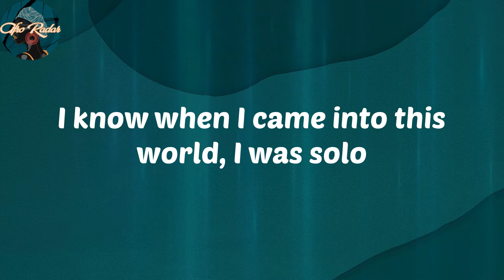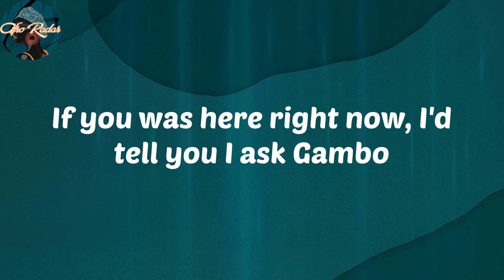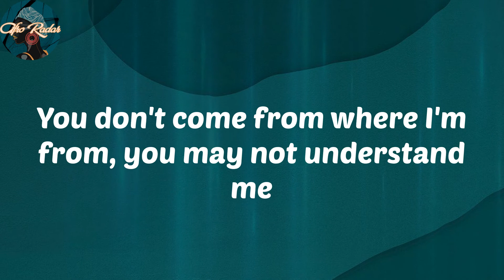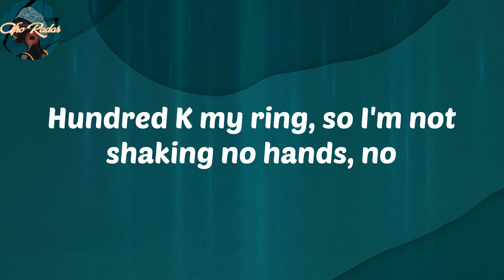𝑩𝒖𝒓𝒏𝒂 𝑩𝒐𝒚 - 𝑾𝒂𝒏𝒕 𝑰𝒕 𝑨𝒍𝒍 (𝒇𝒆𝒂𝒕. 𝑷𝒐𝒍𝒐 𝑮) (𝑳𝒚𝒓𝒊𝒄𝒔)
𝑳𝒚𝒓𝒊𝒄𝒔:
𝑨𝒏𝒅 𝑰'𝒎 𝒕𝒓𝒚𝒊𝒏𝒈, 𝑰'𝒎 𝒕𝒓𝒚𝒊𝒏𝒈 𝒕𝒐 𝒂𝒄𝒉𝒊𝒆𝒗𝒆
𝒀𝒆𝒂𝒉
𝑹𝒆𝒎𝒆𝒎𝒃𝒆𝒓 𝒘𝒉𝒆𝒏 𝑰 𝒔𝒂𝒊𝒅 𝒕𝒉𝒆𝒚 𝒏𝒐 𝒃𝒆𝒍𝒊𝒆𝒗𝒆 𝒊𝒏 𝒎𝒆 𝒏𝒐 𝒎𝒐𝒓𝒆?
𝑰 𝒘𝒂𝒔 𝒔𝒍𝒆𝒆𝒑𝒊𝒏𝒈 𝒐𝒏 𝒕𝒉𝒆 𝒈𝒓𝒐𝒖𝒏𝒅, 𝒐𝒏 𝒕𝒉𝒆 𝒄𝒐𝒍𝒅 𝒇𝒍𝒐𝒐𝒓
𝑾𝒉𝒐𝒍𝒆 𝒕𝒊𝒎𝒆 𝑰 𝒘𝒂𝒔 𝒈𝒓𝒊𝒏𝒅𝒊𝒏', 𝑰'𝒗𝒆 𝒃𝒆𝒆𝒏 𝒕𝒓𝒚𝒊𝒏' 𝒕𝒐 𝒂𝒄𝒉𝒊𝒆𝒗𝒆
𝑾𝒐𝒓𝒌𝒊𝒏𝒈 𝒏𝒊𝒈𝒉𝒕 𝒂𝒏𝒅 𝒅𝒂𝒚, 𝒚𝒐𝒖 𝒌𝒏𝒐𝒘 𝒎𝒚 𝒑𝒆𝒐𝒑𝒍𝒆 𝒏𝒐 𝒅𝒆𝒚 𝒔𝒍𝒆𝒆𝒑
𝑰 𝒈𝒐𝒕 𝒆𝒗𝒆𝒓𝒚 𝑳𝒐𝒖𝒊𝒔 𝑽 𝒄𝒐𝒍𝒍𝒆𝒄𝒕𝒊𝒐𝒏 𝒇𝒓𝒐𝒎 𝑽𝒊𝒓𝒈𝒊𝒍
𝑵𝒐𝒘 𝒎𝒚 𝒍𝒊𝒇𝒆 𝒂 𝒇𝒂𝒔𝒉𝒊𝒐𝒏 𝒔𝒉𝒐𝒘, 𝒏𝒐 𝒓𝒆𝒉𝒆𝒂𝒓𝒔𝒂𝒍
𝑫𝒊𝒐𝒓 𝒇𝒓𝒐𝒎 𝑲𝒊𝒎 𝑱𝒐𝒏𝒆𝒔, 𝑩𝒐𝒕𝒕𝒆𝒈𝒂 𝒇𝒓𝒐𝒎 𝑫𝒂𝒏𝒊𝒆𝒍
𝑯𝒖𝒏𝒅𝒓𝒆𝒅 𝑲 𝒎𝒚 𝒓𝒊𝒏𝒈, 𝒔𝒐 𝑰'𝒎 𝒏𝒐𝒕 𝒔𝒉𝒂𝒌𝒊𝒏𝒈 𝒏𝒐 𝒉𝒂𝒏𝒅𝒔, 𝒏𝒐
𝑹𝒆𝒂𝒍𝒍𝒚 𝒓𝒊𝒄𝒉 𝒃𝒖𝒕 𝒈𝒓𝒊𝒏𝒅 𝒍𝒊𝒌𝒆 𝑰 𝒂𝒊𝒏'𝒕 𝒈𝒐𝒕 𝒔𝒉𝒊𝒕 𝒂𝒕 𝒂𝒍𝒍
𝑾𝒂𝒏𝒕𝒆𝒅 𝒋𝒖𝒔𝒕 𝒂 𝒍𝒊𝒕𝒕𝒍𝒆, 𝒃𝒖𝒕 𝒏𝒐𝒘 𝑰 𝒘𝒂𝒏𝒕 𝒊𝒕 𝒂𝒍𝒍
𝑰𝒕'𝒔 𝒂𝒍𝒓𝒆𝒂𝒅𝒚 𝒘𝒐𝒏 𝒘𝒉𝒆𝒏 𝒕𝒉𝒆𝒚 𝒂𝒔𝒌 𝒘𝒉𝒂𝒕 𝑰 𝒃𝒂𝒍𝒍 𝒇𝒐𝒓
𝑭𝒐𝒓 𝒂𝒍𝒍 𝒕𝒉𝒆 𝒕𝒊𝒎𝒆𝒔 𝒚𝒐𝒖 𝒏𝒐 𝒑𝒊𝒄𝒌 𝒖𝒑 𝒘𝒉𝒆𝒏 𝑰 𝒄𝒂𝒍𝒍𝒆𝒅 𝒚𝒐𝒖
𝑰 𝒌𝒏𝒐𝒘 𝒘𝒉𝒆𝒏 𝑰 𝒄𝒂𝒎𝒆 𝒊𝒏𝒕𝒐 𝒕𝒉𝒊𝒔 𝒘𝒐𝒓𝒍𝒅, 𝑰 𝒘𝒂𝒔 𝒔𝒐𝒍𝒐
𝑺𝒐 𝒕𝒐 𝒎𝒆 𝒚𝒐𝒖𝒓 𝒐𝒑𝒊𝒏𝒊𝒐𝒏, 𝒏𝒂 𝒚𝒐𝒖 𝒏𝒚𝒂𝒔𝒉-𝒉𝒐𝒍𝒆
𝑫𝒐𝒏'𝒕 𝒗𝒆𝒙 𝒃𝒆𝒄𝒂𝒖𝒔𝒆 𝑰 𝒔𝒂𝒚 𝑰 𝒅𝒊𝒅 𝒊𝒕 𝒐𝒏 𝒎𝒚 𝒐𝒘𝒏, 𝒐𝒉
𝑰𝒇 𝑰 𝒆𝒏𝒕𝒆𝒓 𝒇𝒊𝒓𝒆 𝒏𝒐𝒘 𝒔𝒉𝒆𝒚 𝒖𝒏𝒂 𝒈𝒐 𝒇𝒐𝒍𝒍𝒐𝒘
𝑰'𝒎 𝒕𝒆𝒍𝒍𝒊𝒏' 𝒚𝒐𝒖, 𝒃𝒂𝒄𝒌 𝒊𝒏 '𝟎𝟗 𝑰 𝒓𝒆𝒂𝒍𝒍𝒚 𝒔𝒐𝒍𝒅 𝒅𝒐𝒑𝒆
𝑵𝒐 𝒍𝒊𝒆, 𝒏𝒐 𝒄𝒂𝒑, 𝑮𝒐𝒅 𝒌𝒏𝒐𝒘𝒔
𝑵𝒐 𝒅𝒆𝒚 𝒕𝒂𝒍𝒌 𝒍𝒊𝒌𝒆 𝒔𝒂𝒚 𝒚𝒐𝒖 𝒌𝒏𝒐𝒘, 𝒃𝒆𝒄𝒂𝒖𝒔𝒆 𝒚𝒐𝒖 𝒏𝒐 𝒌𝒏𝒐𝒘
𝑰𝒇 𝒚𝒐𝒖 𝒘𝒂𝒔 𝒉𝒆𝒓𝒆 𝒓𝒊𝒈𝒉𝒕 𝒏𝒐𝒘, 𝑰'𝒅 𝒕𝒆𝒍𝒍 𝒚𝒐𝒖 𝑰 𝒂𝒔𝒌 𝑮𝒂𝒎𝒃𝒐
𝑰𝒏 𝒎𝒚 𝒔𝒕𝒐𝒎𝒂𝒄𝒉, 𝒃𝒖𝒕𝒕𝒆𝒓𝒇𝒍𝒊𝒆𝒔
𝑨𝒊𝒏'𝒕 𝒃𝒆𝒆𝒏 𝒔𝒂𝒏𝒆 𝒔𝒊𝒏𝒄𝒆 𝒎𝒚 𝒃𝒓𝒐𝒕𝒉𝒆𝒓𝒔 𝒅𝒊𝒆𝒅
𝑾𝒆 𝒘𝒐𝒌𝒆 𝒖𝒑 𝒍𝒊𝒌𝒆, 𝒇𝒖𝒄𝒌 𝒊𝒕, 𝒔𝒍𝒊𝒅𝒆
𝑵𝒆𝒗𝒆𝒓 𝒑𝒖𝒕 𝒂 𝒉𝒐 𝒂𝒃𝒐𝒗𝒆 𝒕𝒉𝒆 𝒈𝒖𝒚𝒔
𝑰 𝒉𝒂𝒗𝒆 𝒅𝒖𝒈 𝒅𝒆𝒆𝒑 𝒊𝒏𝒕𝒐 𝒚𝒐𝒖𝒓 𝒉𝒆𝒂𝒓𝒕 𝒂𝒏𝒅 𝑰 𝒅𝒊𝒔𝒄𝒐𝒗𝒆𝒓𝒆𝒅 𝒍𝒊𝒆𝒔
𝑻𝒉𝒆𝒚 𝒈𝒐𝒏' 𝒕𝒆𝒍𝒍 𝒎𝒚 𝒔𝒕𝒐𝒓𝒚, 𝑰'𝒎 𝒕𝒉𝒂𝒕 𝒏𝒊𝒈𝒈𝒂, 𝒘𝒉𝒂𝒕 𝒕𝒉𝒆𝒚 𝒔𝒖𝒎𝒎𝒂𝒓𝒊𝒛𝒆
𝑰 𝒄𝒂𝒎𝒆 𝒐𝒖𝒕 𝒂 𝒘𝒊𝒏𝒏𝒆𝒓, 𝑰 𝒅𝒐𝒏'𝒕 𝒄𝒂𝒓𝒆 𝒘𝒉𝒂𝒕 𝒉𝒂𝒑𝒑𝒆𝒏 𝒐𝒕𝒉𝒆𝒓𝒘𝒊𝒔𝒆
𝑳𝒐𝒏𝒈 𝒏𝒊𝒈𝒉𝒕𝒔 𝑰 𝒓𝒆𝒎𝒆𝒎𝒃𝒆𝒓 𝒘𝒆 𝒅𝒐𝒏'𝒕 𝒂𝒔𝒌 𝒕𝒐 𝒍𝒆𝒕 𝒕𝒉𝒆𝒎 𝒄𝒖𝒕𝒕𝒆𝒓𝒔 𝒓𝒊𝒅𝒆
𝑴𝒂𝒅𝒆 𝒊𝒕 𝒐𝒖𝒕 𝒕𝒉𝒆 𝒈𝒖𝒕𝒕𝒆𝒓, 𝒄𝒂𝒏'𝒕 𝒈𝒐 𝒃𝒂𝒄𝒌 𝒕𝒐 𝒘𝒉𝒂𝒕 𝑰 𝒖𝒔𝒆𝒅 𝒕𝒐 𝒅𝒐
𝑾𝒆 𝒋𝒖𝒔𝒕 𝒈𝒆𝒕𝒕𝒊𝒏' 𝒎𝒐𝒏𝒆𝒚, 𝒇𝒖𝒄𝒌 𝒉𝒐𝒆𝒔, 𝒚𝒐𝒖 𝒌𝒏𝒐𝒘 𝒕𝒉𝒆 𝒖𝒔𝒖𝒂𝒍
𝑨𝒏𝒅 𝒕𝒉𝒊𝒔 𝒔𝒉𝒊𝒕 𝒇𝒐𝒓𝒆𝒗𝒆𝒓, 𝒄𝒂𝒏'𝒕 𝒂𝒄𝒄𝒆𝒑𝒕 𝒕𝒉𝒆 𝒕𝒉𝒐𝒖𝒈𝒉𝒕 𝒐𝒇 𝒍𝒐𝒔𝒊𝒏' 𝒚𝒐𝒖
𝑳𝒐𝒕 𝒐𝒇 𝒑𝒓𝒆𝒔𝒔𝒖𝒓𝒆 𝒐𝒏 𝒎𝒆 𝒇𝒓𝒐𝒎 𝒐𝒃𝒔𝒕𝒂𝒄𝒍𝒆𝒔 𝑰'𝒎 𝒎𝒐𝒗𝒊𝒏' 𝒕𝒉𝒓𝒐𝒖𝒈𝒉
𝑪𝒂𝒏'𝒕 𝒃𝒆𝒍𝒊𝒆𝒗𝒆 𝑰 𝒓𝒆𝒂𝒍𝒍𝒚 𝒄𝒂𝒎𝒆 𝒉𝒐𝒎𝒆 𝒘𝒊𝒕𝒉 𝒂 𝑮𝒓𝒂𝒎𝒎𝒚
𝑰 𝒘𝒂𝒔 𝒊𝒏 𝒕𝒉𝒆 𝒎𝒂𝒏𝒔𝒊𝒐𝒏 𝒄𝒆𝒍𝒆𝒃𝒓𝒂𝒕𝒊𝒏' 𝒘𝒊𝒕𝒉 𝒕𝒉𝒆 𝒇𝒂𝒎𝒊𝒍𝒚
𝒀𝒐𝒖 𝒅𝒐𝒏'𝒕 𝒄𝒐𝒎𝒆 𝒇𝒓𝒐𝒎 𝒘𝒉𝒆𝒓𝒆 𝑰'𝒎 𝒇𝒓𝒐𝒎, 𝒚𝒐𝒖 𝒎𝒂𝒚 𝒏𝒐𝒕 𝒖𝒏𝒅𝒆𝒓𝒔𝒕𝒂𝒏𝒅 𝒎𝒆
𝑶𝒃𝒗𝒊𝒐𝒖𝒔𝒍𝒚 𝑰 𝒏𝒆𝒗𝒆𝒓 𝒄𝒂𝒓𝒆𝒅 𝒂𝒃𝒐𝒖𝒕 𝒚𝒐𝒖𝒓 𝒖𝒏𝒅𝒆𝒓𝒔𝒕𝒂𝒏𝒅𝒊𝒏'
𝑮𝒐𝒕 𝒕𝒉𝒆 𝒃𝒊𝒈𝒈𝒆𝒔𝒕 𝒉𝒐𝒏𝒐𝒓 𝒇𝒓𝒐𝒎 𝑷𝒐𝒓𝒕 𝑯𝒂𝒓𝒄𝒐𝒖𝒓𝒕 𝑪𝒊𝒕𝒚
𝑾𝒉𝒐𝒍𝒆 𝒕𝒊𝒎𝒆 𝑰 𝒘𝒂𝒔 𝒕𝒉𝒆𝒓𝒆, 𝑰 𝒘𝒂𝒔 𝒋𝒖𝒔𝒕 𝒍𝒐𝒐𝒌𝒊𝒏𝒈 𝒂𝒕 𝒎𝒚 𝒅𝒂𝒅𝒅𝒚
𝑭𝒆𝒍𝒕 𝒍𝒊𝒌𝒆 𝒏𝒐𝒕𝒉𝒊𝒏' 𝒆𝒍𝒔𝒆 𝒔𝒆𝒆𝒊𝒏𝒈 𝒉𝒊𝒎 𝒂𝒔 𝒑𝒓𝒐𝒖𝒅 𝒉𝒆 𝒄𝒂𝒏 𝒃𝒆
𝑰 𝒈𝒆𝒕 𝒆𝒎𝒐𝒕𝒊𝒐𝒏𝒂𝒍 𝒘𝒉𝒆𝒏 𝑰 𝒕𝒂𝒍𝒌 𝒂𝒃𝒐𝒖𝒕 𝒎𝒚 𝒅𝒂𝒅𝒅𝒚
𝑾𝒉𝒐'𝒅 𝒕𝒉𝒐𝒖𝒈𝒉𝒕 𝑰'𝒅 𝒕𝒂𝒌𝒆 𝒊𝒕 𝒕𝒉𝒊𝒔 𝒇𝒂𝒓?
𝑻𝒉𝒆 𝒍𝒐𝒗𝒆 𝒘𝒊𝒕𝒉 𝒎𝒚 𝒂𝒓𝒕 𝒂𝒏𝒅 𝒊𝒕 𝒄𝒂𝒎𝒆 𝒇𝒓𝒐𝒎 𝒕𝒉𝒆 𝒉𝒆𝒂𝒓𝒕
𝑵𝒐𝒘 𝒕𝒉𝒆𝒚 𝒕𝒂𝒌𝒆 𝒎𝒆 𝒕𝒐 𝒄𝒐𝒖𝒓𝒕
𝑩𝒖𝒕 𝒊𝒕'𝒔 𝒄𝒐𝒐𝒍 𝒃𝒆𝒄𝒂𝒖𝒔𝒆 𝒎𝒚 𝑹𝒊𝒄𝒉𝒂𝒓𝒅 𝑴𝒊𝒍𝒍𝒊𝒆 𝒊𝒔 𝒏𝒐𝒘 𝒘𝒐𝒓𝒕𝒉 𝒉𝒂𝒍𝒇 𝒂 𝒎𝒊𝒍'
𝑨𝒏𝒅 𝒕𝒉𝒆 𝒑𝒓𝒊𝒄𝒆 𝒈𝒐𝒊𝒏𝒈 𝒖𝒑, 𝒔𝒐 𝑰 𝒅𝒐𝒏'𝒕 𝒏𝒆𝒆𝒅 𝒏𝒐 𝒍𝒐𝒗𝒆